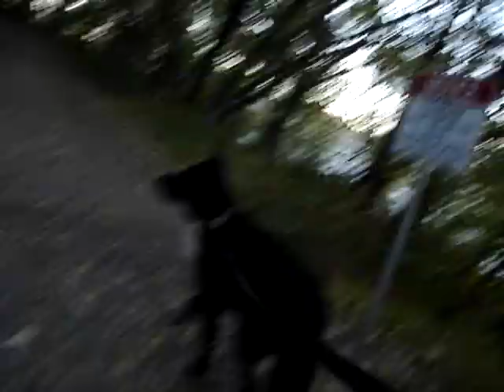German Shepherd 7 3/4 mos. old, walk CR Dam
This is just a video of my German Shepherd, my Dad, and I, as we went for a walk at the Coon Rapids Dam, then walked next to the Mississippi River (On a Saturday afternoon). As you can see the water level is pretty low, which makes our walk more interesting. Have you ever wondered what has been hiding under the river water, well so did we, so we had to hike down to the river edge to check it out. As a kid, my Dad would take me to the other side of the river to look for interesting finds when the water was low. Now as an adult, I'm still lucky enough to be able to do the same thing, only this time on the opposite side of the river. We have found many cool things over the years. Lots of fishing tackle, jewelry (We always try to return to the owners), coins, and our personal favorite is fossils (we have found approximately 40 of them over the years, and the local college phd's really get excited when we donate them). Unfortunately, most of the river rock has been gone through already earlier this week (which I was a part of), so we didn't spend to much time over there today. The best part of today was watching my GSD scratch & dig through rocks, like he knew what he was looking for (well maybe he did know what he was looking for, it wouldn't surprise me, that dog shows me every day how smart he is, though he has other moments that are not so smart. Like today, for some reason he thought he could walk on water, even though he definately knows better, it was pretty funny).